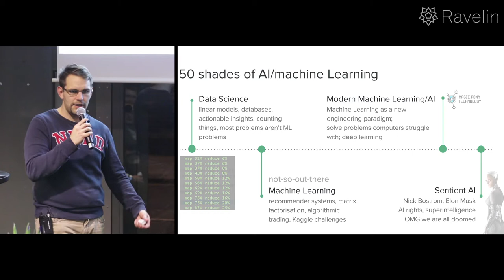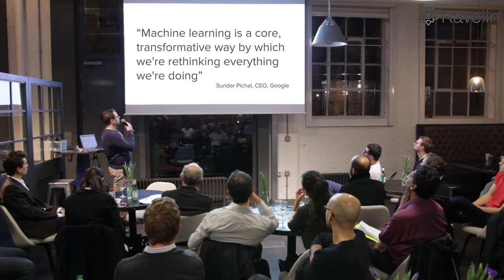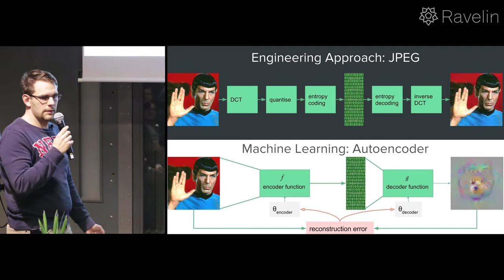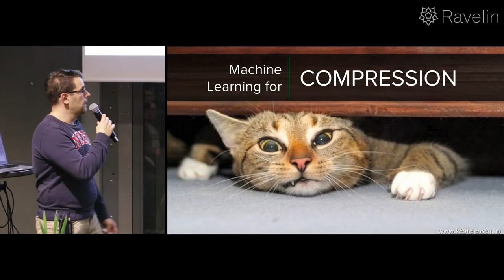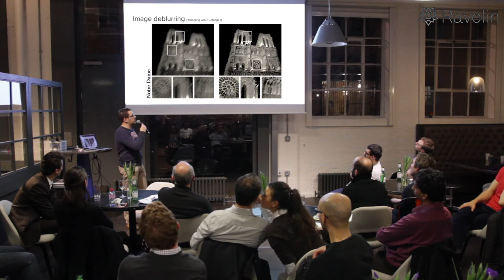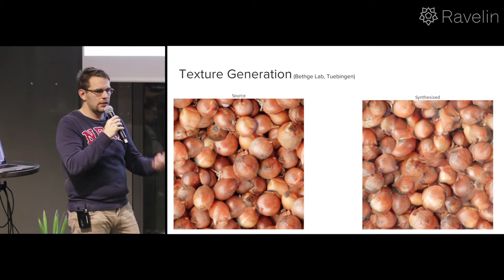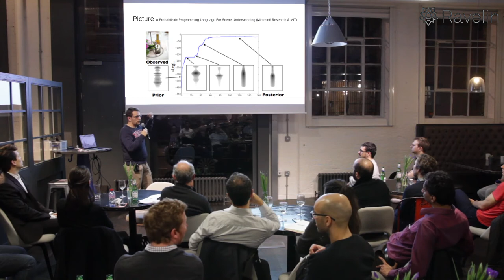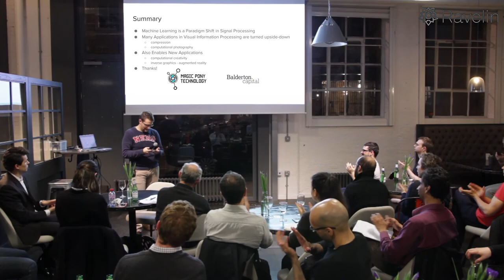Applied AI #1 - AI for visual information processing